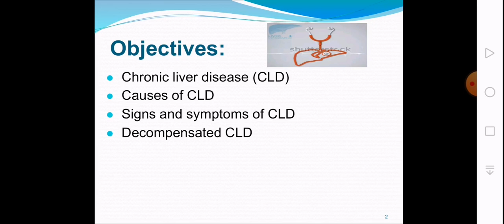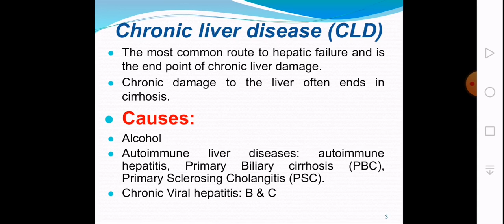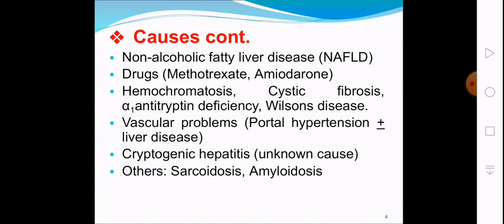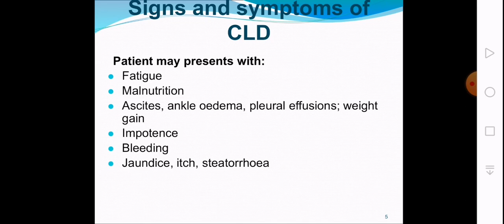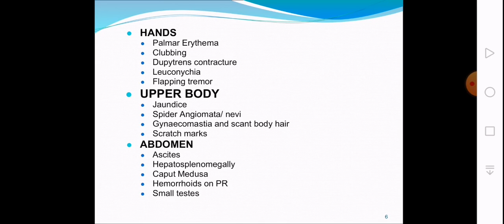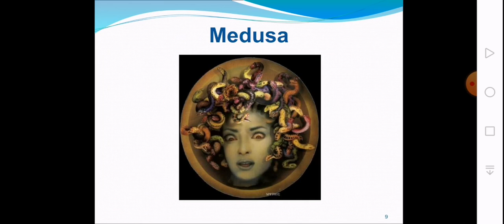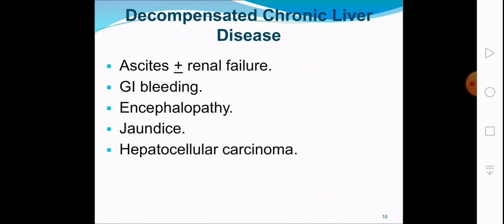Chronic Liver Diseases